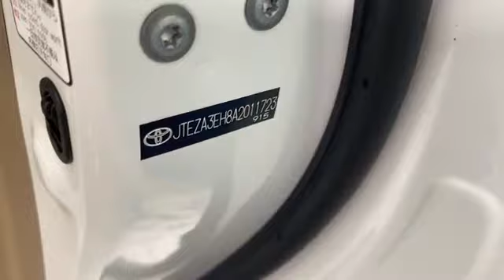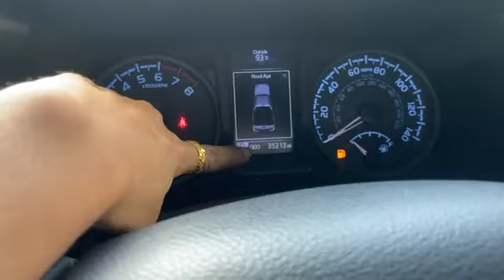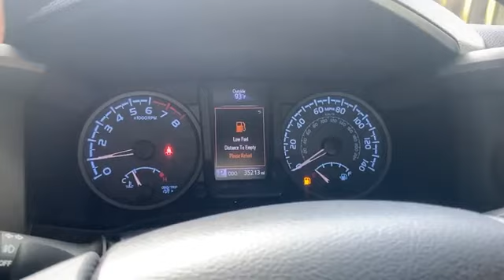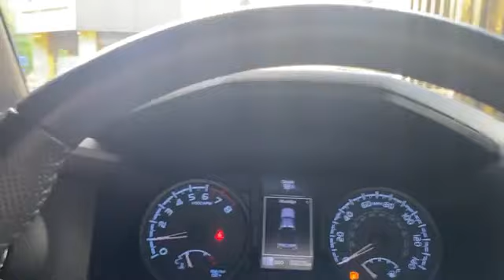MCAR Dealership ☎️085913636